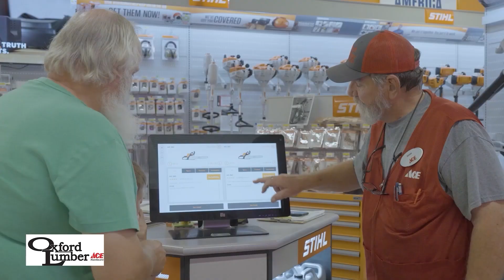Highlights from the USSSA Regional All-Star Tournament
Namath has HIGHLIGHTS from the USSSA Regional All-Star Tournament at White Plains and Alexandria. Today features White Plains/Anniston 10U, Alexandria/Piedmont 10U, and Glencoe/Pleasant Valley 10U. The Lockeroom starts now!!